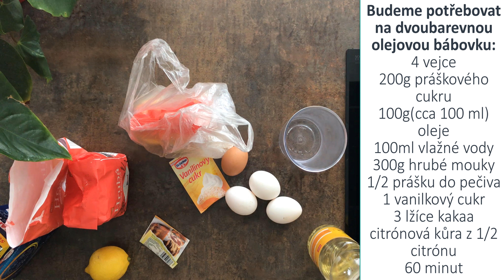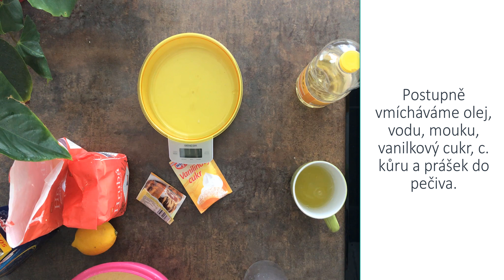Vaříme s Márou E11 - Bábovka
Budeme potřebovat na dvoubarevnou olejovou bábovku:
4 vejce
200g práškového cukru
100g(cca 100 ml) oleje
100ml vlažné vody
300g hrubé mouky
1/2 prášku do pečiva
1 vanilkový cukr
3 lžíce kakaa
citrónová kůra z 1/2 citrónu
60 minut

Žloutky třeme s p. cukrem, až začne vznikat pěna. Postupně vmícháváme olej, vodu, mouku, vanilkový cukr, c. kůru a prášek do pečiva. Připravíme pevný sníh (z bílků) a vmícháme ho do těsta. Nakonec vymastíme formu olejem a vysypeme moukou (hrubou). Polovinu těsta nalijeme do formy, do druhé poloviny těsta vmícháme kakao a tmavé těsto vlijeme do formy k světlému. Dáme do trouby na 175°C na cca 45 min.

Natáčím: OBS
Audio: Audacity
Edit: Camtasia studio 9